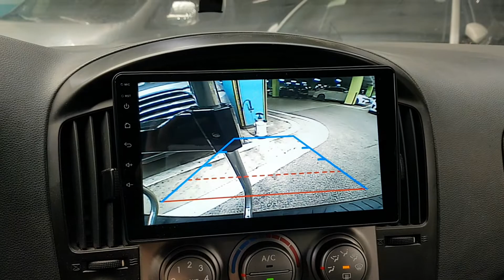VEHÍCULOS USADOS COREANOS | SENA TRADING - 2014 STAREX EU560100